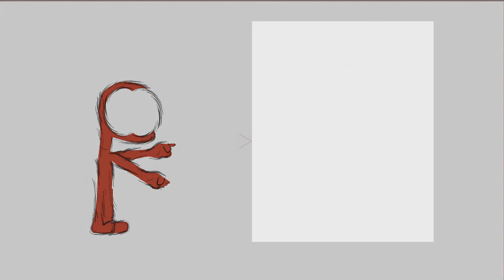MY DOG LIFE-le mauvais joueur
Après 3 mois d'absence nous revoilà avec les petites aventures du quotidien de notre chien adoré